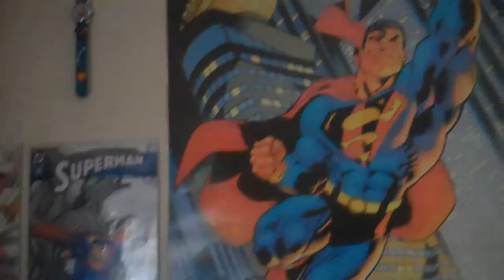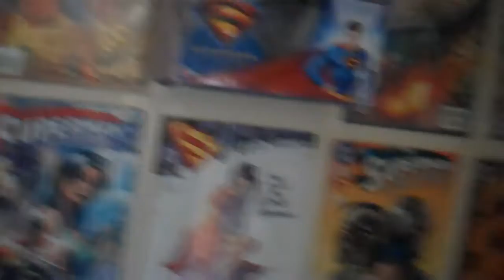Superman vlog!!!!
kk has his vlog debut!